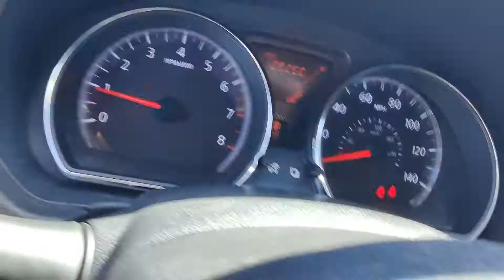2012 Nissan Versa SV | Ancira Nissan San Antonio, TX